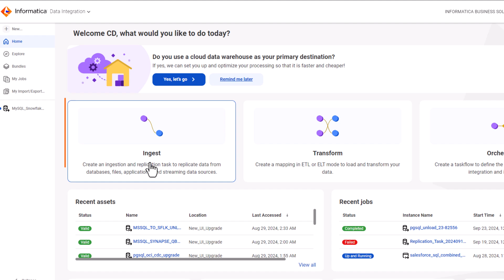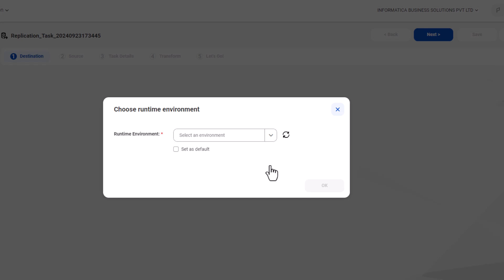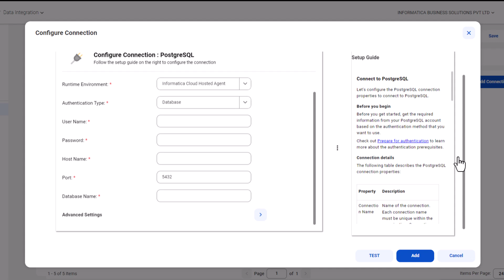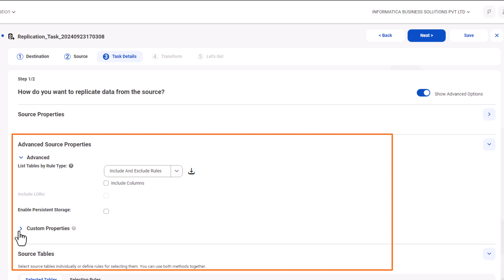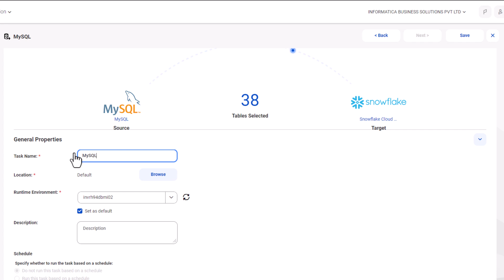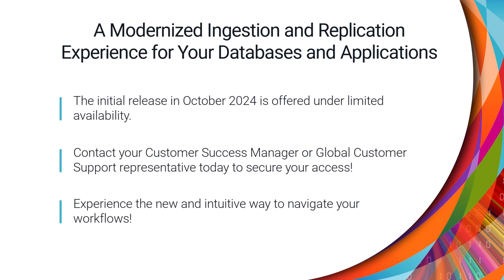The New and Simplified User Experience for Application and Database Ingestion and Replication Tasks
Explore the new and simplified user experience for Application and Database Ingestion and Replication tasks.